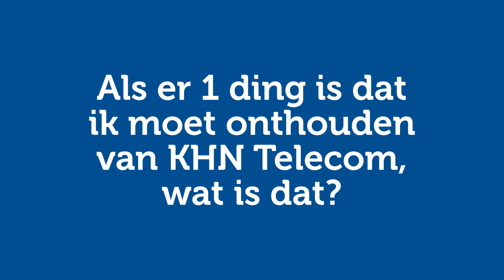Bespaar tot wel 30% op je telecomkosten met KHN Telecom!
Wil jij ook besparen op je zakelijke internet en telefonie? Als lid van KHN krijg je aantrekkelijke kortingen op jouw telecom en internet, zonder in te leveren op service en kwaliteit.